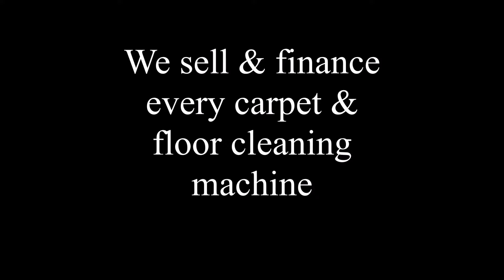Lease Carpet Cleaning Equipment